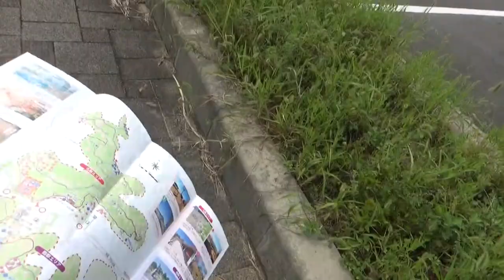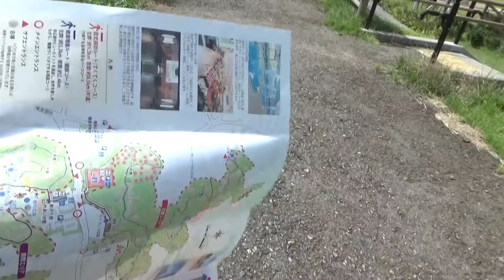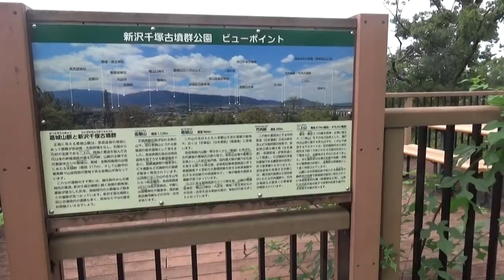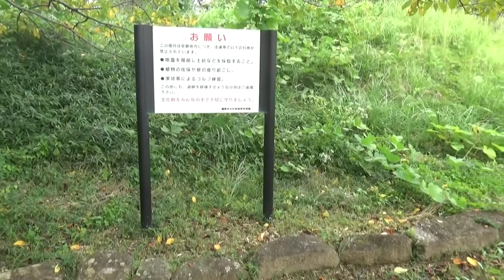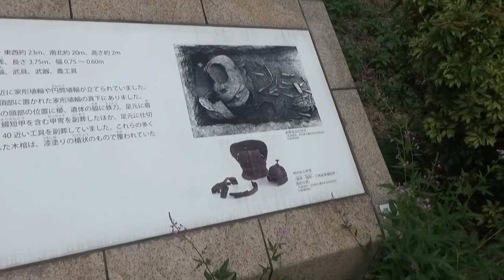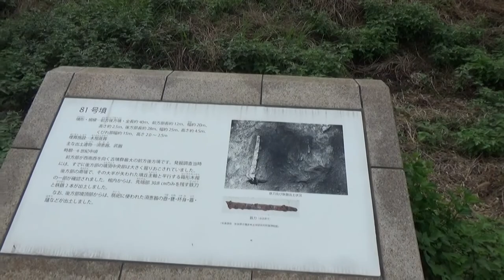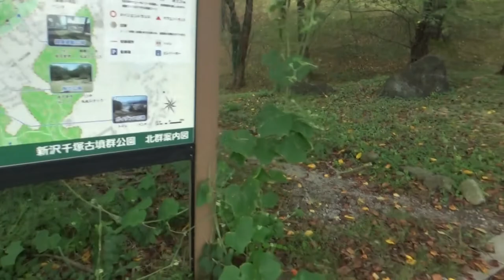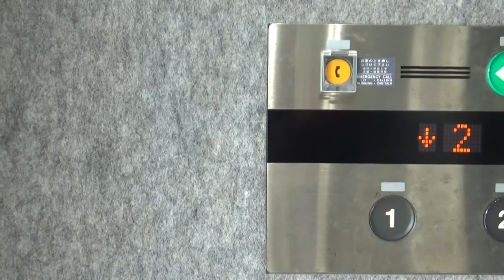新沢千塚古墳群 南群エリア（リクエスト動画）前方後円墳・円墳・方墳がありますが 看板などが無く大変困難 北エリアの特長ある古墳は説明盤が設置してあり 見やすいです。奈良県に号墳の表示を要望しました。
橿原市の新沢千塚古墳群公園パンフレットの　（イラスト）地図に212・213・221・224・225・272・281号墳の記載があり目当てに　散策してみたが看板や表示が全く無いので　見つけることも困難でパンフレットの記載の意味も分からない。橿原市の文化財課に問い合わせしたところ　南エリアは奈良県が管理らしく　奈良県の文化財保存課に（設置を）申し入れをしておきました。

畝傍山西南の丘陵地にお椀を伏せたような円い高まりが連なっています。これらひとつひとつが、実はすべて古墳なのです。貝吹山（かいぶきやま）の北麓を含めた一帯には600基もの古墳が存在し、史跡指定地の中だけでも380基の古墳が集まっています。遊歩道が作られている史跡公園となっています。

（新沢千塚（にいざわせんづか）古墳群公園）
国内最大級の群集墳の中で、四季折々の豊かな自然を楽しめるほか、運動施設や、野菜の直売所なども設置されています。公園に隣接する「歴史に憩う橿原市博物館」では、橿原市の歴史を学べます。

（龍の広場）
遊具や龍のモニュメント、ビオトープのある広場が今夏新たにオープンしました。
（シルクの杜）
歩行浴のできる温水プールやお風呂、ジムなどが利用できる健康づくり施設
（新沢千塚ふれあいの里）
地元の採れたて野菜や果物が並ぶ農産物直売所